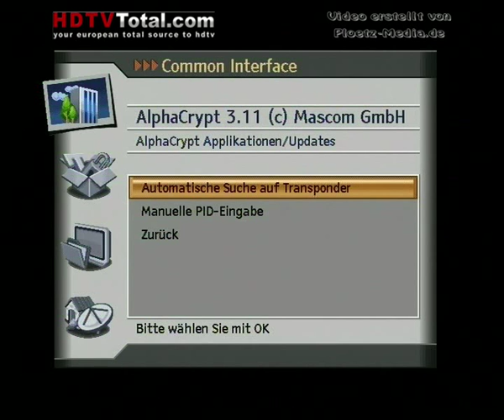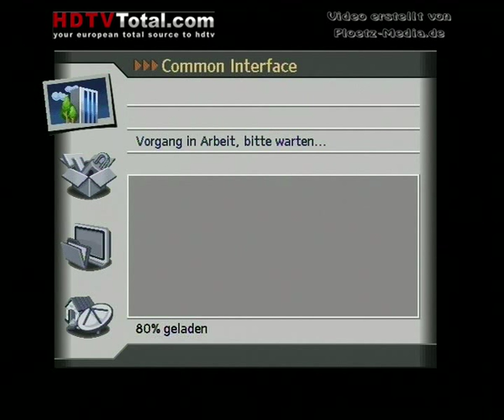cam update alphacrypt settopbox sat-update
How to update alphacrypt cam via settopbox and sat-update